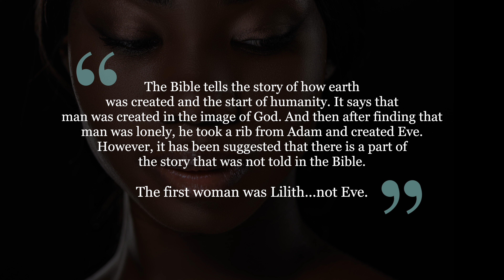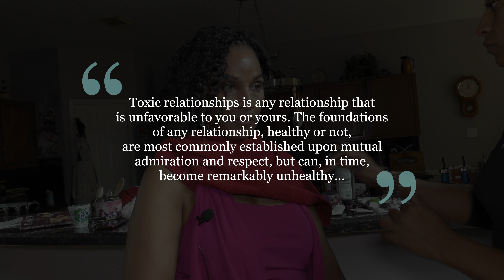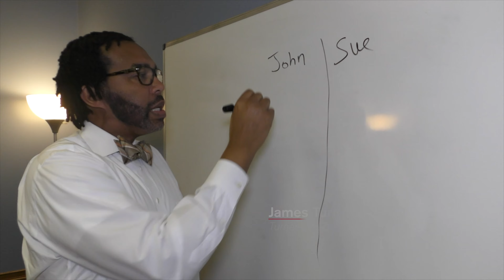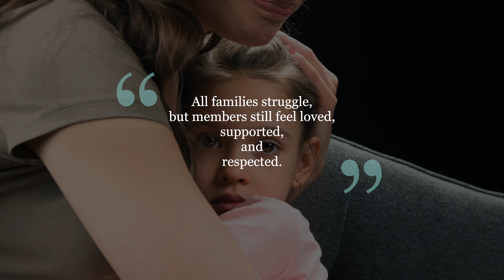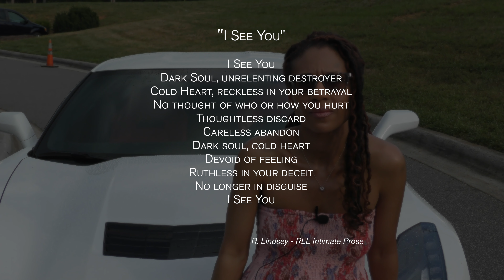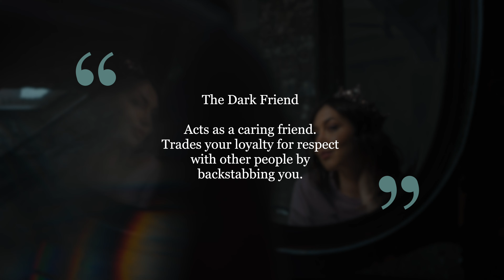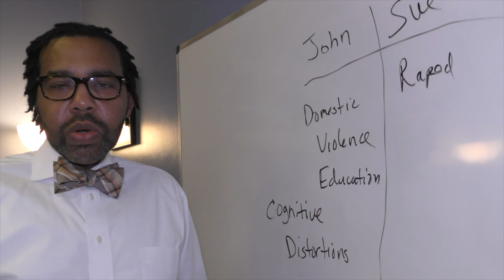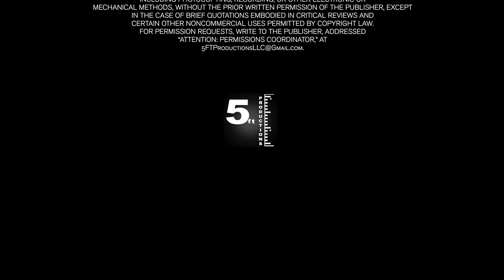Dumpster Diving: Betrayal, Lies, and the Dark Side of Relationships– A Must-Watch Drama...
Prepare to dive deep into the dark and twisted world of toxic relationships in Dumpster Diving. This gripping drama exposes the hidden dangers of love gone wrong, where emotional baggage, manipulation, and deceit turn romance into a living nightmare. Follow the journey of those trapped in toxic cycles as they struggle to break free and reclaim their lives. Dumpster Diving isn’t just a movie—it’s a raw, unfiltered look at the toxic love that too many endure. Don’t miss this powerful film that reveals what happens when love turns toxic."

This description is crafted to spark curiosity and emotional engagement, encouraging viewers to watch.

🎯I do have copyrights permission to post this video by the owner.